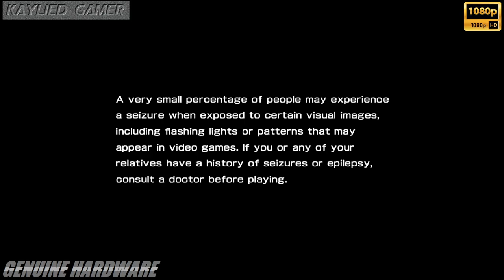THE HOUSE OF THE DEAD 4 - Attract Demo Mode - SEGA - SONY PS3 - 1080p60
As heading - Recorded 1080p60

Genuine Hardware and Software used to create this video.
Recorded, captured and edited in OBS Studio.